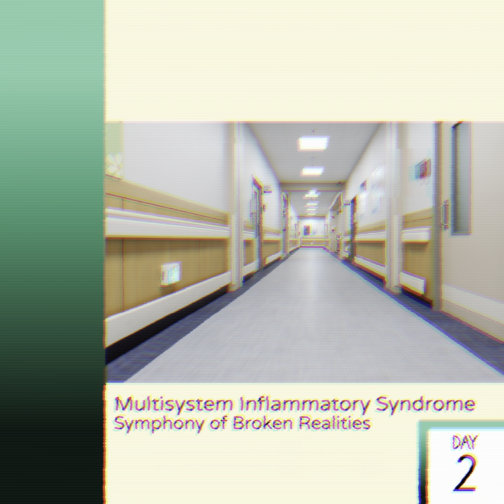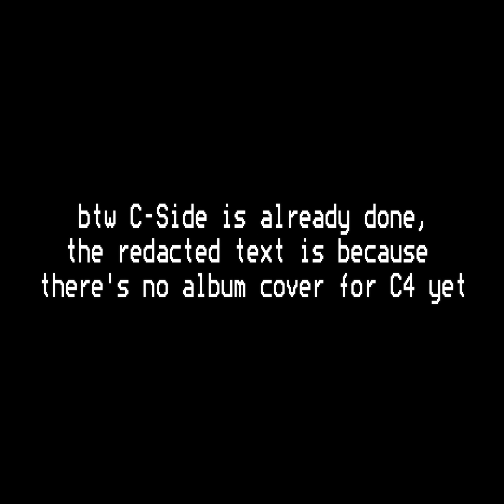[VOLUME WARNING] DAY 2 TEASER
tracks shown:
C3 - Boiling Point
C4 - FLAYED BY NATURE